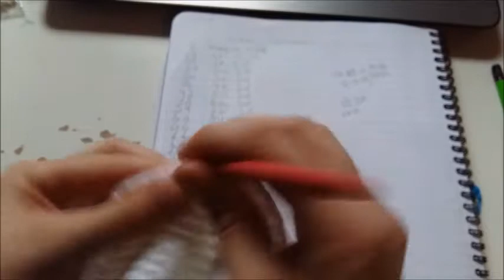deel 2 lichaam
hallo allemaal,
en welkom op mijn youtube kanaal, ik ben santje en ik ben dol op haken ik doe dit al bijna 8 jaar het haken en wil jullie graag wat leren over mijn haak kunsten.
Ik word steeds beter in haken en het leren van producten  maken en wil dit aan jullie graag laten zien wat ik allemaal kan en wat ik in me heb.
Haken is een hele grote hobby van me geworden en ben bijna de hele dag aan het haken en kan niets aders meer denken als haken, misschien is dit ook niet heel handig maar misschien ook wel, ik hoop dat ik jullie heel veel leuke dingen in de toekomst kan laten leren en kan geven met haken.
Heel veel plezier op mijn kaneel en wens jullie heel veel kijk plezier.

als jullie tips hebben om om nog iets leuke te haken en heb ik dat nog niet op mijn kanaal laat het me zeker even weten dan kan ik het maken voor jullie

bijna alles wat ik maak kun je wassen op 30 graden, mocht het toch vies worden of er geword iets anders mee